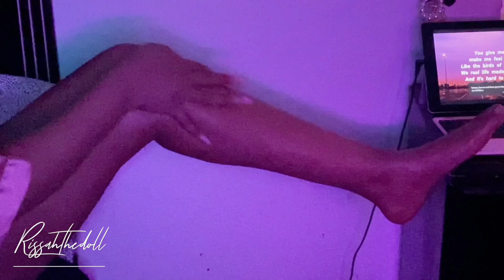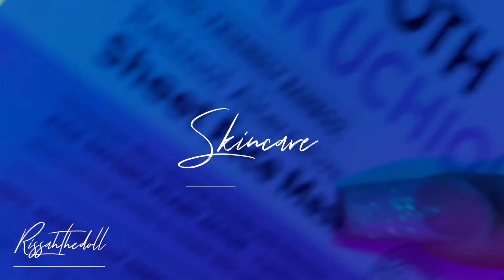NIGHT VIBEZ SHOWER ROUTINE- CANT HIM OF YOU…|SMELL SO SWEET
Hellooo My Rissahdolls!
NOW SELLING MY RISSAH MERCH-

i like to help people by making my videos the most soothing as possible and very much also relaxing for those who may suffer from anxiety, stress, depression, sleep insomnia and etc.❣️❣️ like comment and subscribe for more content!

I Love doing These Self care and love videos they make me realize what a beautiful impact I can make just be encouraging others to love themselves more and to also make time for themselves no matter what!❣️

GET THIS VIDEO TO 1k views AND I WILL POST 3 VIDEOS A WEEK💪🏽‼️

PLEASE READ‼️
// I do NOT Condone any Negativity Or Sexual Harassment Nor Sexual Offer Promotions On My Channel Or any of my Accounts. You will be Blocked From All Access , My channel is ONLY For entertainment and relief for those who I Can Help Invest into There Inner-Self 💕.\\

• RissahthequeenZ

SOCIAL MEDIA-
INSTAGRAM• thebeautyofrissah

SNAPCHAT • rissahthegreat